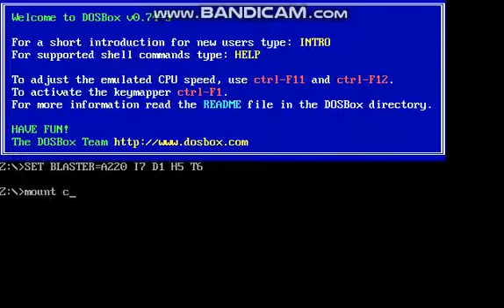PACMAN DOS EDITION (i messed up with the command